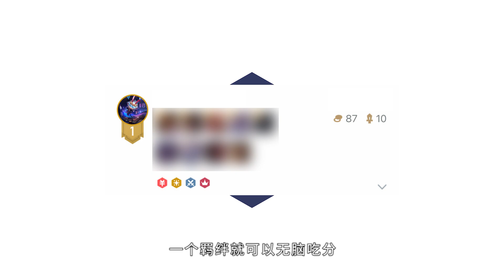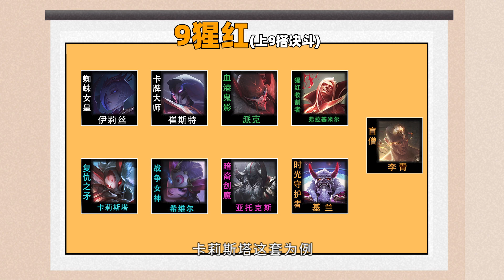【聯盟戰棋】林小北云顶之弈：把把吃分？老阵容重获新生 全新打法研究完毕！云顶之弈S4.5！S4.5阵容套路教学 | 中字中文解说 英雄联盟LOL云顶之弈 Teamfight Tactics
9猩红是一套非常老的阵容
但我们研究了契合这版本的运营打法
只要跟着这套打法玩
猩红天选=有分
但是怕瑟提，吃鸡很难
顶级烂分阵容
谢谢观众老爷们！